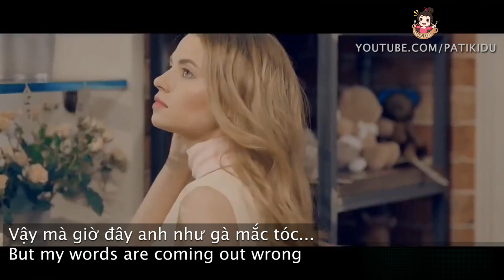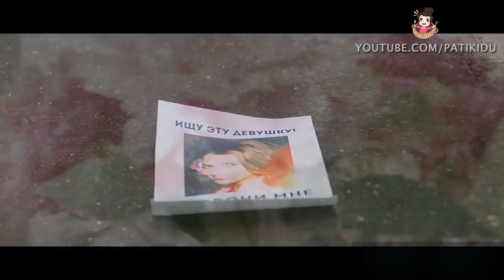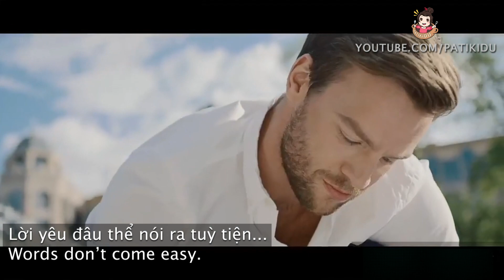[Vietsub + Engsub] WORDS DON'T COME EASY - F.R DAVID